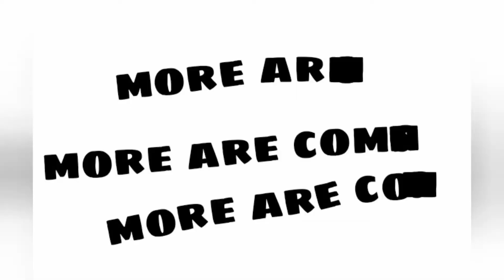bullying short guy